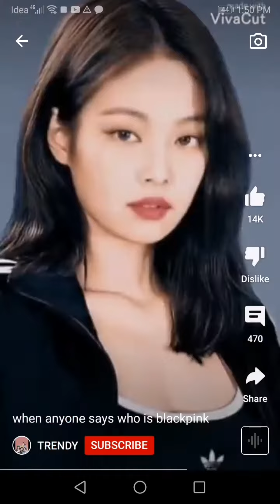6 July 2021